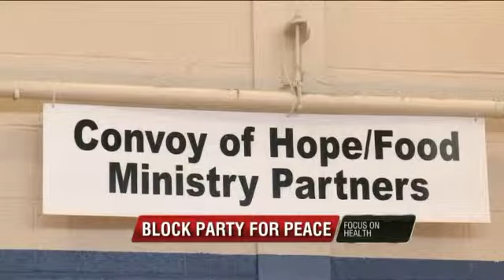Block Party for Peace